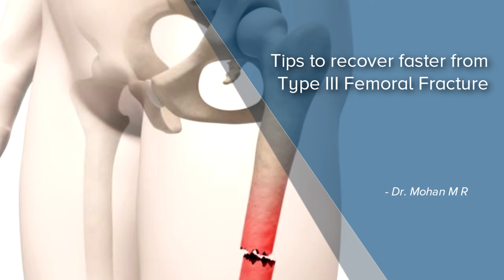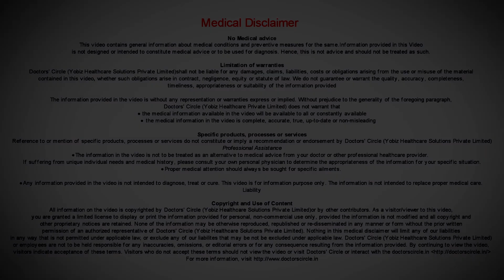Tips to recover faster from Type III Femoral Fracture - Dr. Mohan M R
In fracture neck femur, it is a very serious injury in any of the ages. The treatment depends upon the age and the type and you are mentioning a grade 3 which is incomplete. It is a compete fracture but not completely displaced. But then it is categorized as an unstable fracture. So most of the fractures will require depending upon the age whether it is and internal fixation or an arthoplasty to replace the head. If the age is more, it is more likely that you may end up with an arthoplasty. If the age is less, we try to retain the head by osteosynthesis or by some other method.